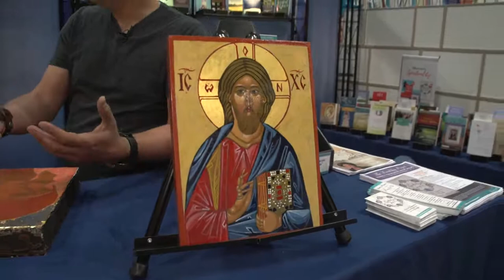Drawing Closer to Christ | This is the Day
Joseph Malham, author of Drawing Closer to Christ: A Self-Guided Icon Retreat, talks about using art to grow spiritually.